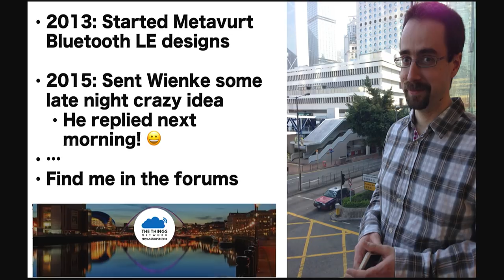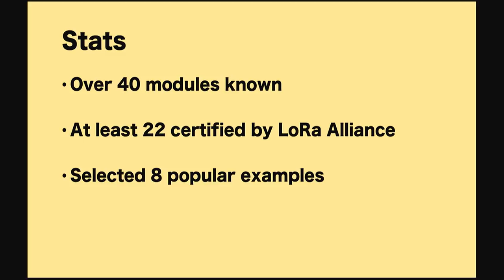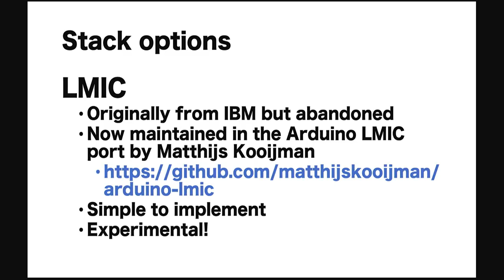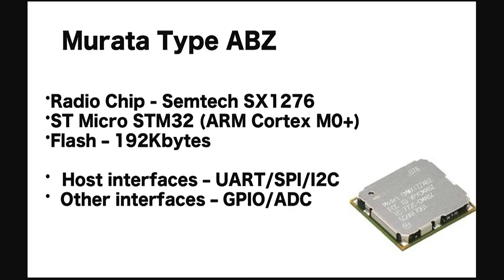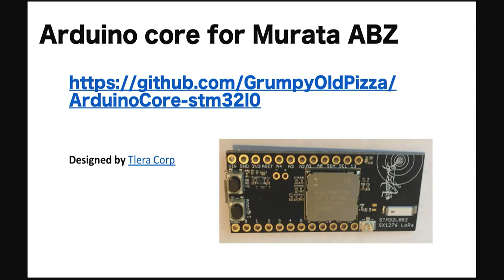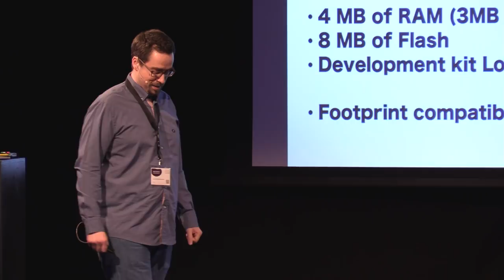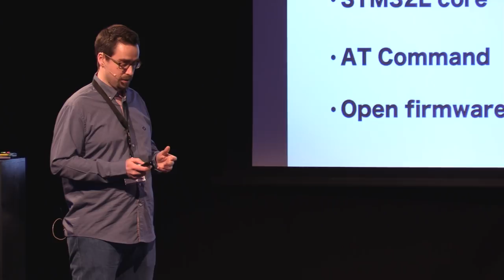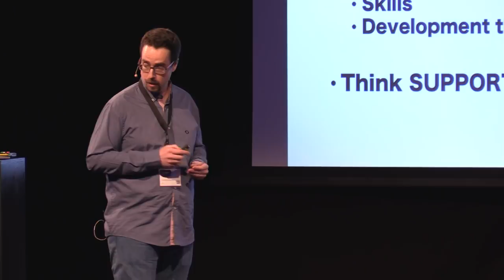Jose Gabriel Marcelino - LoRaWAN Modules Analysis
In this video Jose Gabriel Marcelino is presenting the lastest updates in IoT with divices using LoRaWAN.